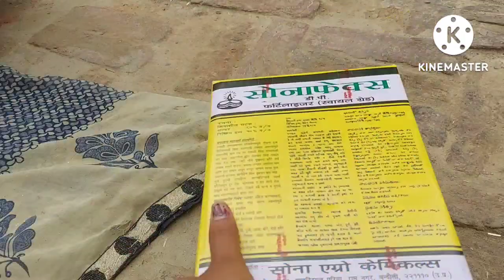आज के दिन भी लोगों को काम से फुरसत नहीं मिल पायी|| My Village Life Manisha